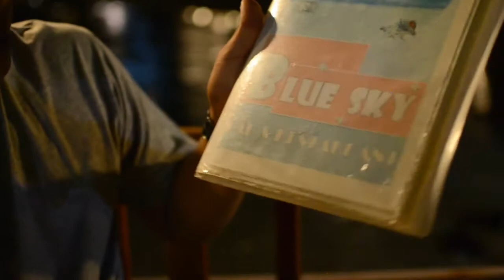Bonus Track : SaMed (เกาะเสม็ด) Part 1